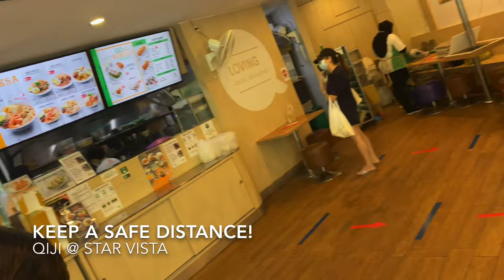Circuit Breaker Day 6 Star Vista Buying Qiji Wear Masks! Easter Sunday!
Circuit breaker day 6. Star Vista, beside Ghim Moh MRT station. Qiji. Always a reliable place to get local delights like Nasi Lemak and Lontong. Very delicious! This place was Star Vista, all set up for safe distancing. Day 6 of circuit breaker was also Easter Sunday. Happy Easter! We live in extraordinary times!!